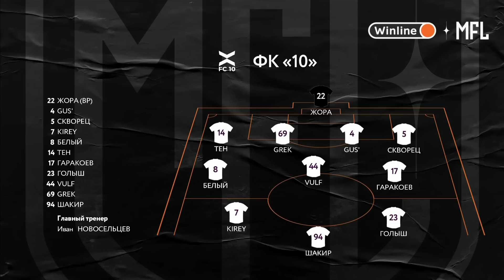ФК «10» x ФК «Дружина» | Обзор матча | Winline Media Football League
Обзор матча 1 тура Winline Media Football League между ФК 10 и ФК Дружиной

Делай покупки в Тинькофф Город на сумму до 500 рублей до 14 мая и выигрывай 100% кешбэк на любое событие из раздела “Город. Афиша”.